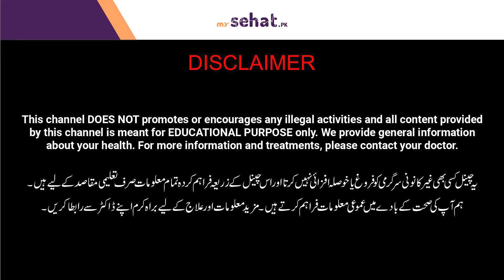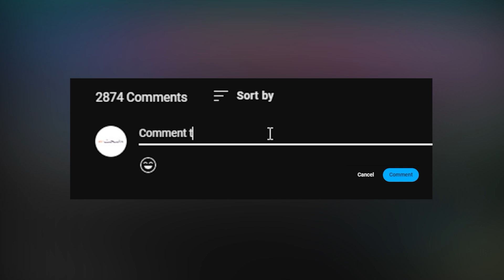Ande Khane Ke Fayde | Ande Kab Aur Kitna Khane Chahiye | Benefits Of Eating Eggs in Urdu/Hindi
Eggs are a nutritional powerhouse, packed with high-quality protein, essential vitamins, and minerals, promoting muscle strength and overall health. With heart-healthy omega-3 fatty acids, they support brain function and reduce the risk of cardiovascular issues. While an excellent dietary choice, moderation is key to avoid potential side effects on cholesterol levels for some individuals.

Watch this video to know more about how much and when to eat eggs? In this video Akeela Mushtaq is expert Nutritionist/Dietitians discusses about the health benefits of eating eggs in detail.

About Doctor:
Dr Akeela Mushtaq is an Expert Nutritionist/Dietitians Based in Lahore
Dr Akeela Mushtaq Number: 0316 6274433

Resolved Queries:
Diet Plan
Eggs Benefits
How To Eat Eggs?
Boiled Egg Ke Fayde
Ande Khane Ke Fayde
Ande Khane Ke Nuksan
Benefits Of Eating Eggs in Urdu
Anda Kis Tarah Khane Chahiye
Ande Kab Aur Kitna Khane Chahiye
Rozana Ande Kitna Khane Chahiye